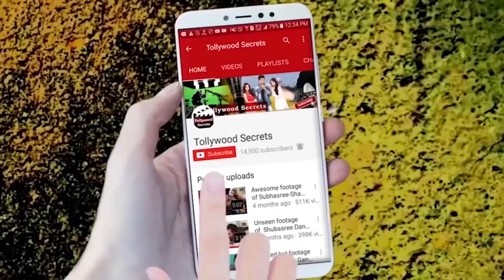Thugs of Hindusthan | Aamir Khan | Amitabh Bacchan